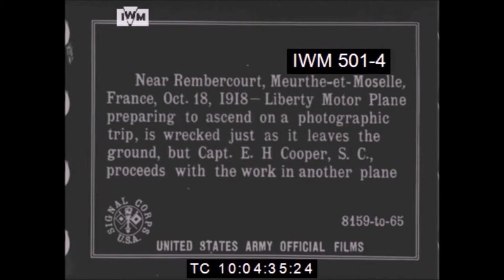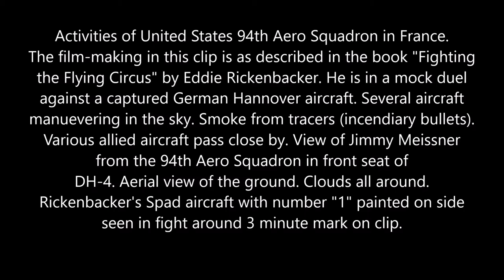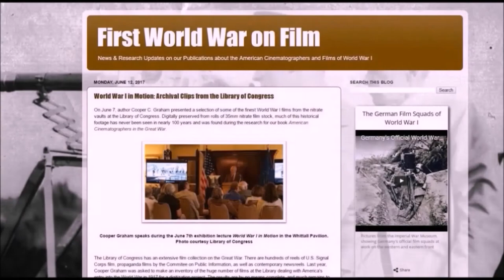Taking Aerial Motion Pictures in World War I (1918)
Captain Edwin H. Cooper, U.S. Signal Corps photographic officer, taking motion pictures in a Liberty plane, 18 October 1918. The plane crashed shortly after take-off but no one was hurt. Additional footage shot by Cooper on October 21, 1918, showing a staged battle between American ace Eddie Rickenbacker and a captured German plane, including close-ups of Cooper's pilot Jimmy Meissner.

Copied from the stock collection of Critical Past and the Imperial War Museum, "Pictorial History of the World War, No. 4". Record number IWM 501-4. Part of these films has also been found at the National Archives in Washington, D.C., Signal Corps Collection, record number 111-H-1400.

Copied for research purposes which constitutes a fair use of copyright.